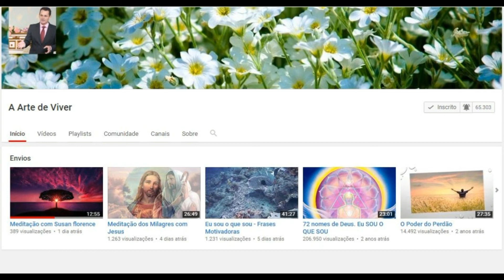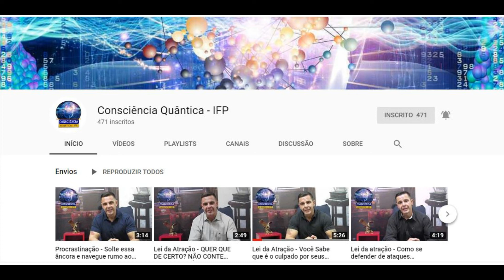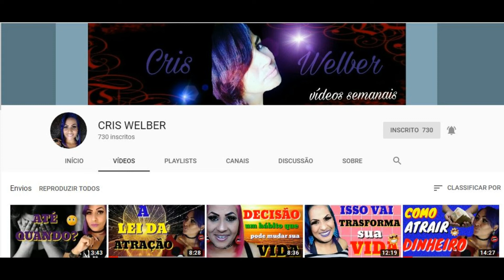✅ A CHAVE DO SEGREDO - ABRAHAM HICKS - PARTE 2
⭐Neuro Abundância⭐  - Meditações Guiadas de Auto - Hipnose + PNL
Clique aqui para adquirir todas as 10 meditações guiadas e comece sua transformação agora

⭐Eu e a Riqueza⭐ - Meditações Guiadas de Auto - Hipnose" Saiba mais

Adquira já a coletânea "O caminho das palestras de Neville Goddard" obtenha os áudios completos | Saiba Mais